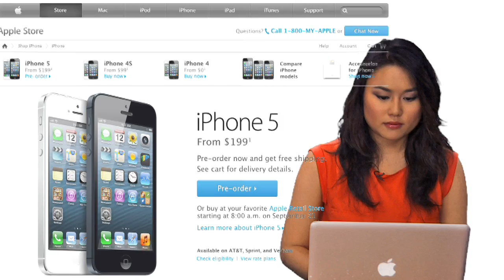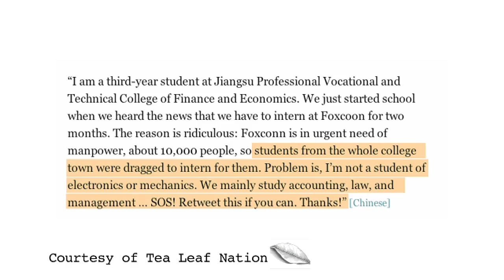What You Don't Know About Your iPhone 5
With the iPhone 5 in such high demand, Foxconn factories in China are short in workers. So... they suspended class in a bunch of colleges and dragged the students to make iPhones for them.